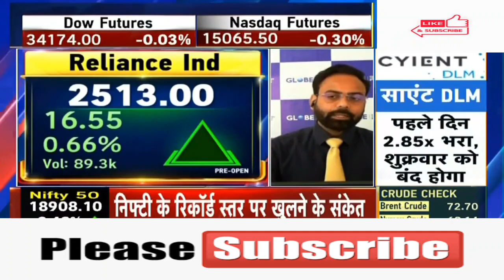Reliance Industries Ltd 🤩Reliance Industries Ltd 🤩Reliance Industries Ltd 🤩 Reliance Industries Ltd